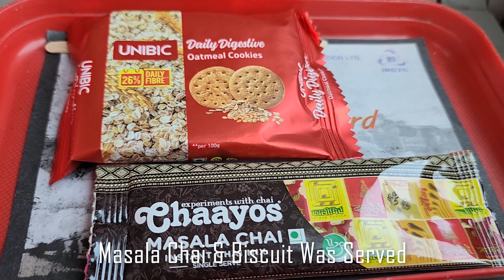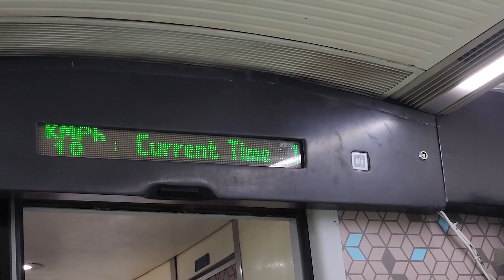First Time in Vande Bharat Express Train Journey - வந்தே பாரத் ரயில் பயணம் || Kanpur To Varanasi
The Vande Bharat Express, formerly known as Train 18, is a high-performance, electric multiple-unit train operated by Indian Railways. It was designed and manufactured by the government-owned Integral Coach Factory (ICF), located in Chennai.

On 27 January 2019, Train 18 was renamed the Vande Bharat Express in honor of the fact that the train was manufactured entirely in India. It was made with low-cost maintenance and operational optimization in mind.
It runs on the Delhi–Varanasi route, via Kanpur and Prayagraj, connecting Varanasi to the capital city and reducing travel time along the route by 15%. The train's regenerative brakes are also expected to allow a 30% saving in electricity cost as compared to its predecessor.

The 8-hour journey from New Delhi to Varanasi station has a chair car CC Class fare of ₹1,440.00 and covers a total distance of about 762 km (473 mi).

Varanasi also Banaras or Benares  and Kashi.is a city on the Ganges river in northern India that has a central place in the traditions of pilgrimage, death, and mourning in the Hindu world. Located in the middle Ganges valley in the southeastern part of the state of Uttar Pradesh, Varanasi lies on the left bank of the river. It is 692 kilometers (430 mi) to the southeast of India's capital New Delhi and 320 kilometers (200 mi) to the east of the state capital, Lucknow. It lies 121 kilometers (75 mi) downstream of Prayagraj, where the confluence with the Yamuna river is another major Hindu pilgrimage site.